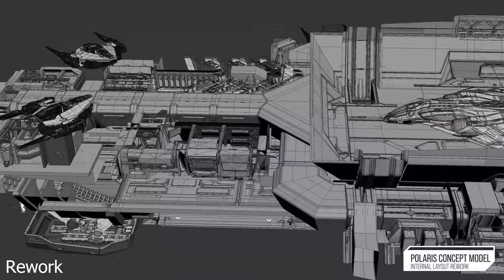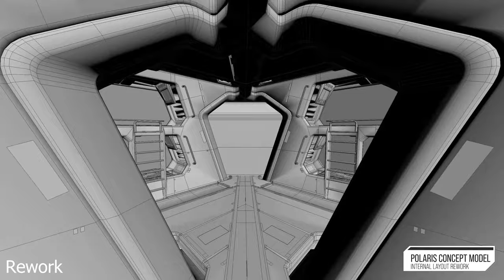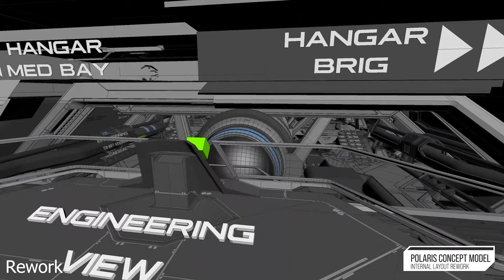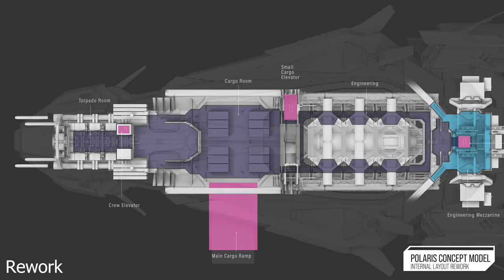NvK "Journey to Titan" Supercut of Star Citizen's Polaris Concept Model Layout Rework